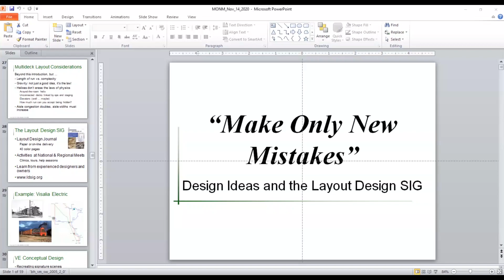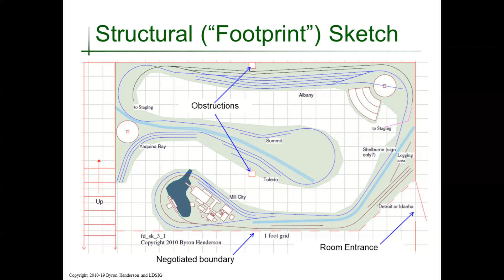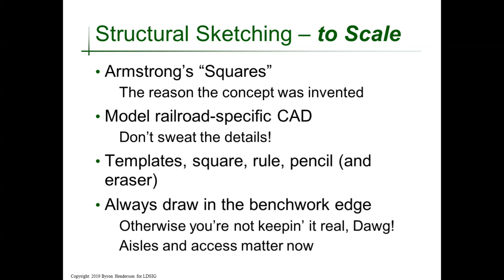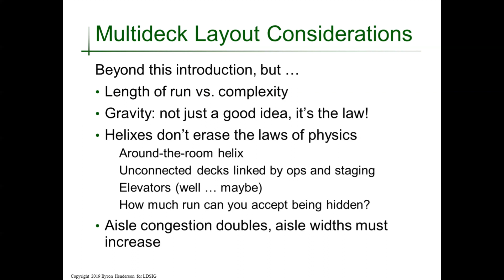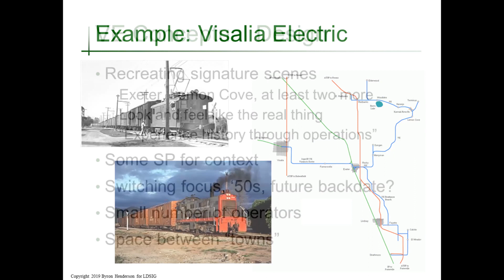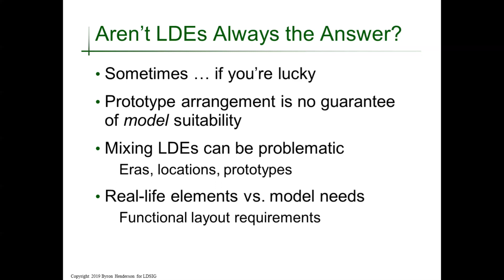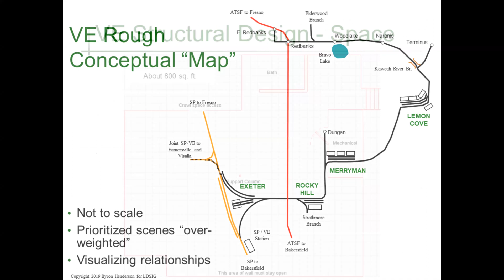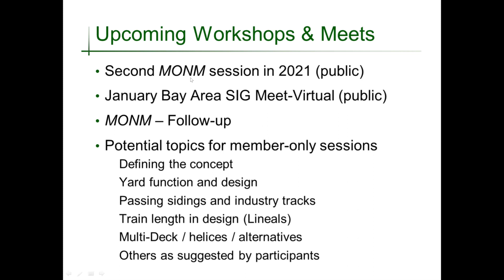Make Only New Mistakes Clinic 202011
Make Only New Mistakesclinic with Byron Henderson on November 14, 2020 at 1:00 pm EST.

For information on future clinics and membership  please see the link's below

Discover how to refine vision, concept, and purpose; select layout footprints and schematics; draw accurate and useful plans; create efficient and engaging yards and industrial areas; make the best use of staging tracks; maintain space for people, and avoid common track planning errors. Questions and answers with viewers will be included in this roughly 75-minute session. Presented by Byron Henderson, Editor of the Layout Design Journal, along with other members of the Layout Design SIG. This on-line Make Only New Mistakes clinic is a distillation of the 4-hour Layout Design Bootcamp featured at most NMRA National Conventions.

This virtual clinic is open to LDSIG members and nonmembers alike.

Please register in advance by clicking here. After registration, you will be emailed access instructions.